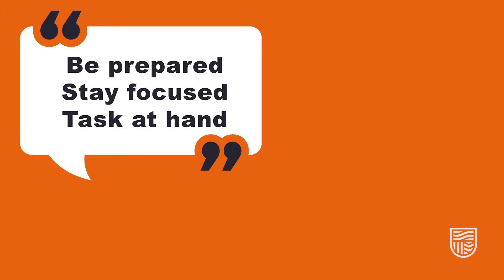Creative Industries: Auditions (30 seconds)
Dr Robert Lewis discusses preparing for auditions for Charles Sturt University's Theatre Media and Acting and Performance degrees.